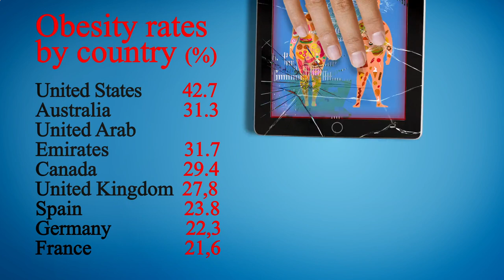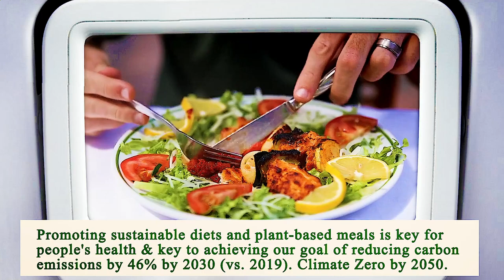Nearest Restaurant to Me Chicago 60653 IL, Cook County, Illinois, United States